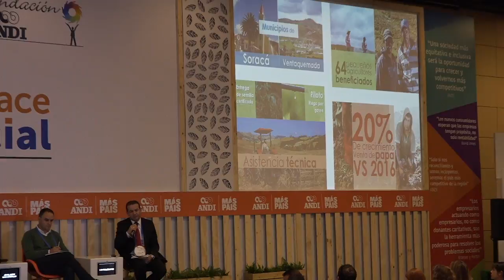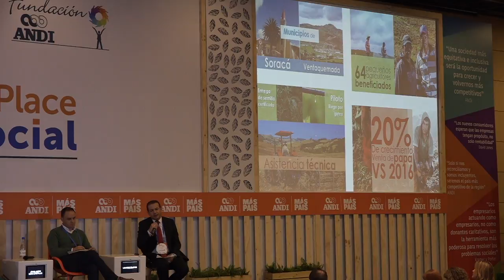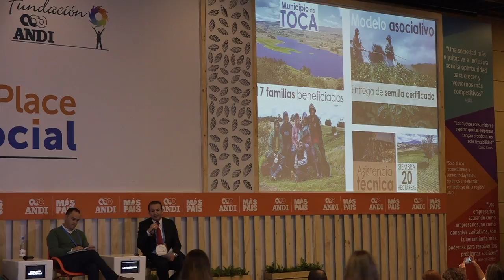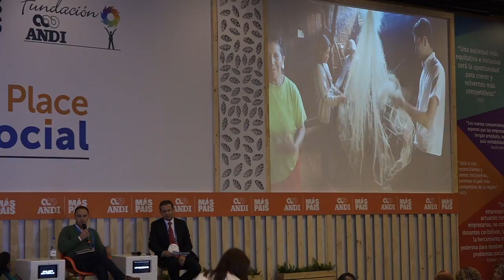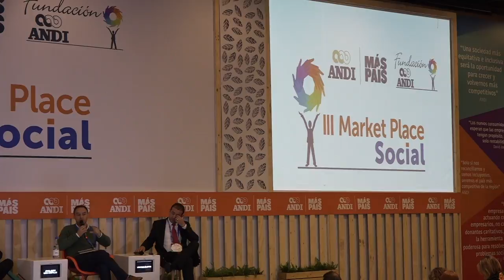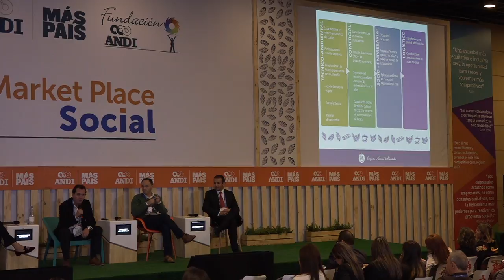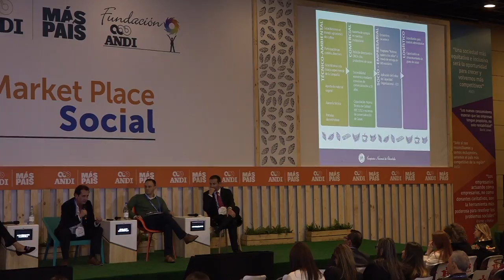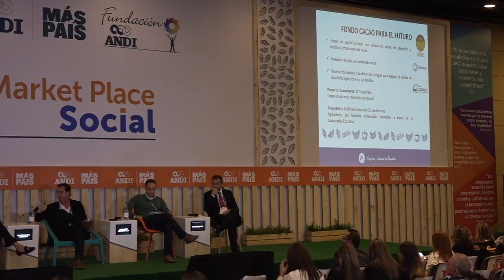Panel Encadenamientos Inclusivos